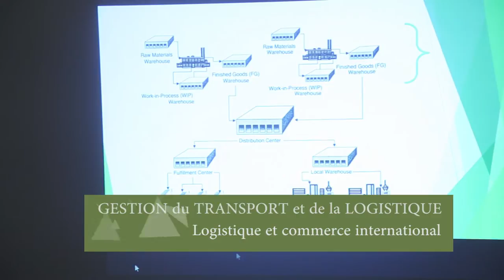Formation Gestion logistique et transport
Le département Gestion logistique et transport offre une formation de pointe dans les domaines de la logistique et du transport.

Situés à proximité immédiate de la gare du Val d’Argenteuil, les locaux futuristes sont dotés d'équipements de qualité (salles informatiques, laboratoire de langues multimédias, salles équipées en matériel de vidéo projection).

Les partenariats noués avec des entreprises performantes, l’intervention de nombreux professionnels dans les cours, l'enseignement à taille humaine (promotions de 60 étudiants en DUT), les nombreux cours en TD (groupes de 25 environ) et en TP (groupes de 15 environ) permettent de travailler et de réussir dans de très bonnes conditions.

Le département propose aux étudiants de passer les examens du TOEIC, du IATA/FIATA et du C2II.

En outre, les stages peuvent être effectués à l’étranger et notamment au Canada, en Australie et au Bénin.

Le département est particulièrement fier de la réussite de ses étudiants qui intègrent facilement des filières sélectives après l’obtention de leur DUT.